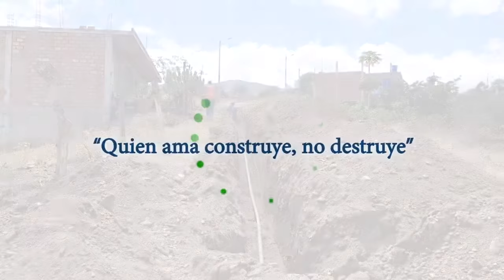Agua Potable para el sector Isabel Arias 8va etapa